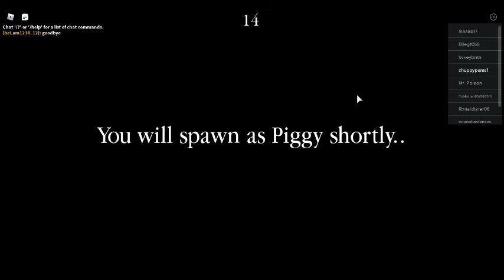INFECTION PARTY 22 PONY DREAM